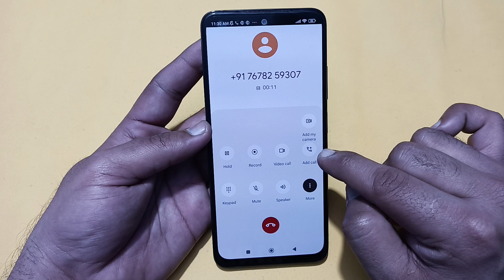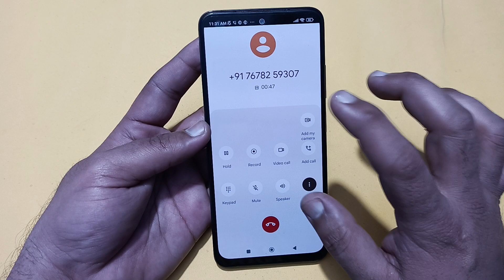redmi 12 mein conference call kaise karen, how to make conference call in redmi 12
Best powerful CPU under 10k

60-Inch Tripod with Bag

7 Socket 6A Extension Board

multiplug Extension